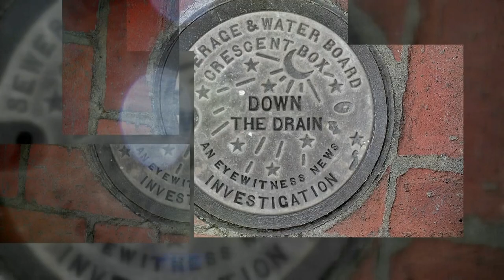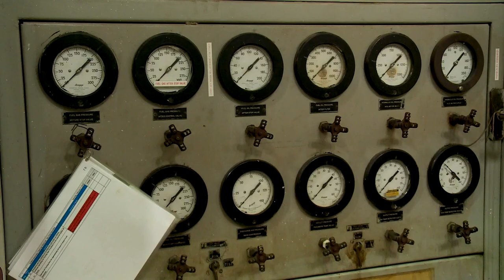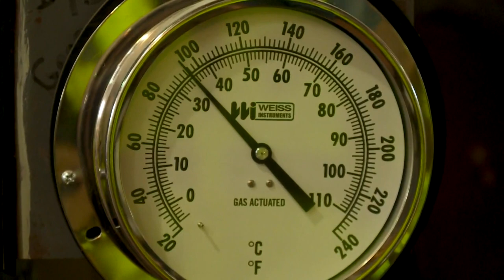New Orleans' turbine explosion was likely human error, report says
The December 2019 explosion that knocked out a major source of electricity for the city’s drainage pumps was likely caused by operator error, according to a consultant’s incident report, contradicting the explanation given by the Sewerage & Water Board last year as it sought insurance money for turbine repairs.

A causal analysis by consultant ABS Group says the exhaust stack exploded on Turbine 5, a large gas-fired generator at the Sewerage & Water Board’s Carrollton Power Plant, because the operator likely opened the primary valve to feed gas into the turbine “late,” after already starting the machine.

“Opening the ¼ turn valve late results in an even larger opening position of the gas pressure ratio valve at the onset of firing,” the report says.

The report says the turbine operator denied opening the valve late. But the report also says the operator’s word was the only thing contradicting its conclusion that the valve was opened later than it should have been.

HJ Bosworth, an engineer with the watchdog group Levees.org, said opening that valve late would have created a rush of gas into the system that likely caused the explosion, which broke windows in nearby homes and could be felt miles away.

“The first valve that they have in the sequence of valves that power the turbine, from what I have read from that report, wasn't open until all of the other valves were busy opening and closing for no good reason,” Bosworth said. “You didn't have any gas in through those other little valves until someone decided, ‘Oh, wait, the main valve may not be open.’”